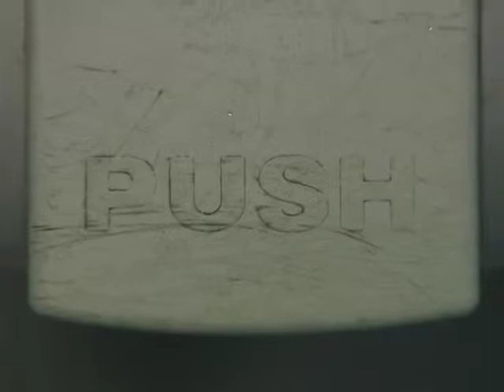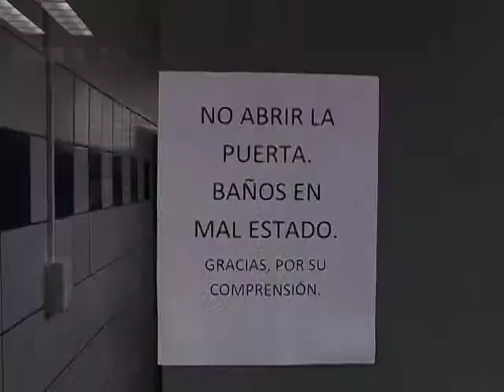Suministros de Papel Higiénico y Jabón en los baños de la U 10/07/2013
Ir al baño en la U es una experiencia que  resulta fácil o complicada, según la facultad donde esté ubicado el servicio sanitario.
El papel higiénico y el jabón para lavarse las manos son dos implementos sanitarios que aunque básicos, no siempre están disponibles.